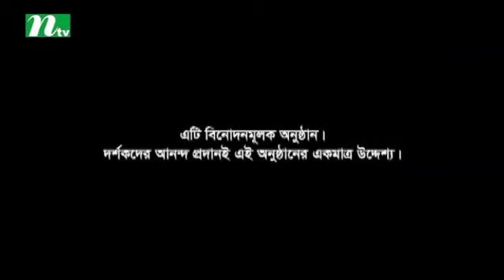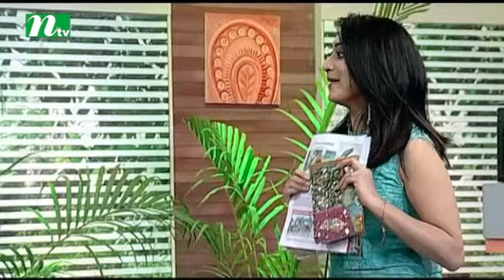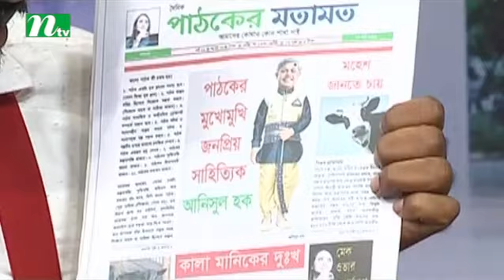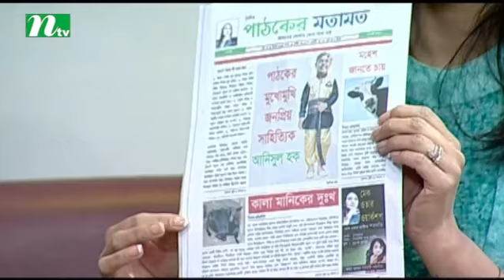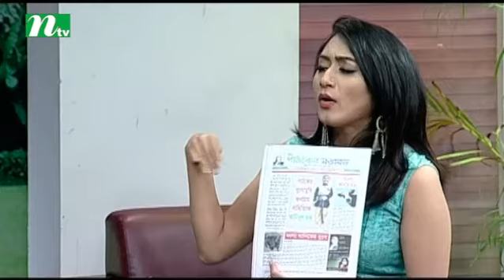13 NO BOARDING| ১৩নং বোর্ডিং |EP 19| Anisul Hoque | Swagata | Pran Roy | Celebrity Laughter Show